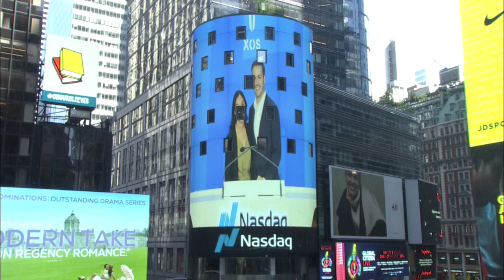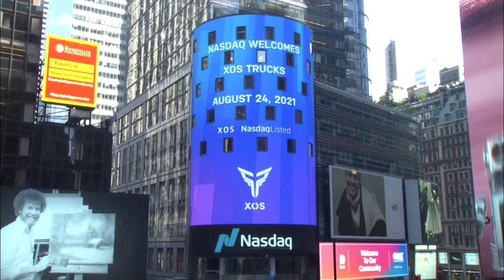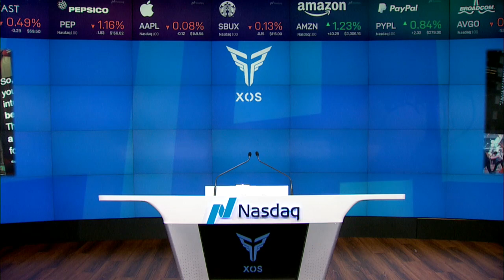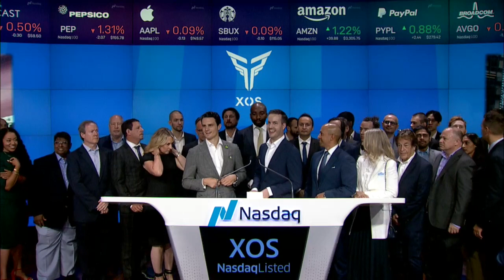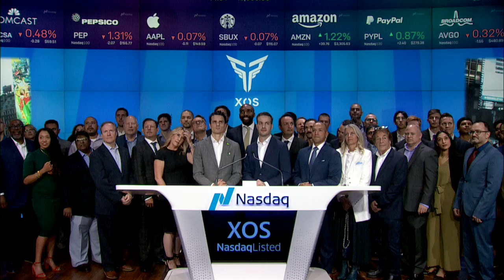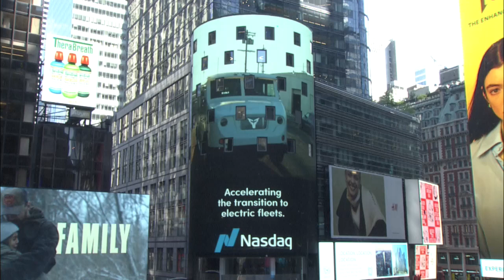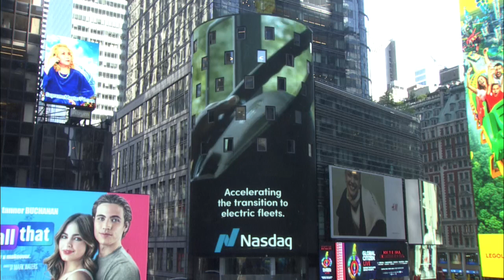Beyond Trucks | Xos at Nasdaq: Bell Ringing Ceremony Recap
The Xos Team had the honor of ringing the closing bell at Nasdaq on 8/24/2021! See the Bell Ringing Ceremony from start to finish in this exciting recap. We're proud to be publicly listed on Nasdaq and look forward to our next chapter as a public company.

Featuring a speech by Xos CEO and Co-Founder, Dakota Semler!

Footage courtesy of Nasdaq.